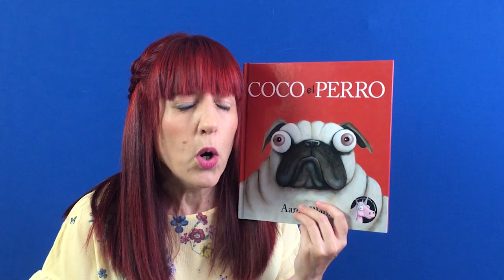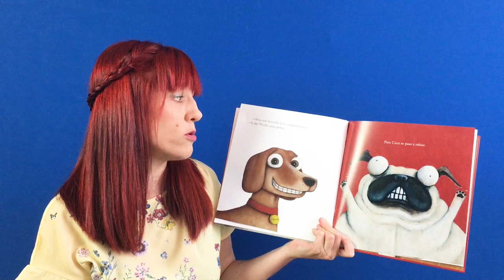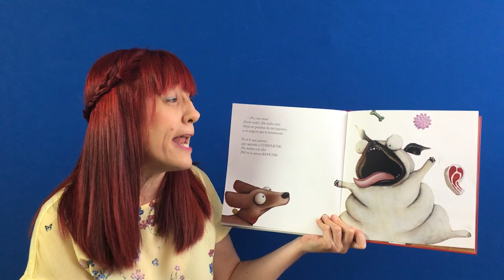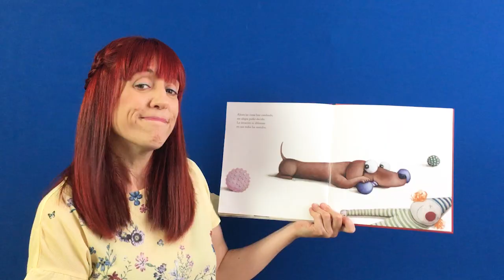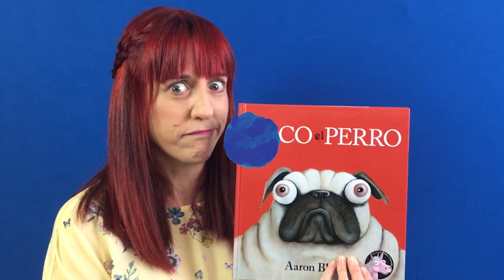COCO EL PERRO (NARRAVÍDEO)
Un libro divertidísimo sobre el valor de compartir, cuyo protagonista no sabe muy bien qué es eso. Escrito e ilustrado por el premiado autor de Telma, el unicornio, Necesito un abrazo y Las pirañas no comen bananas.

Más de 2 millones de ejemplares vendidos en todo el mundo.